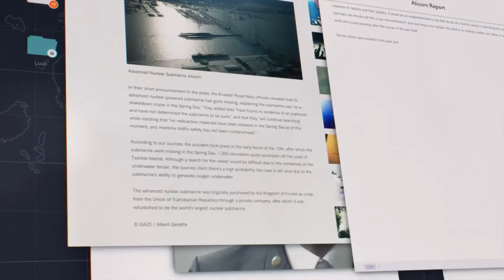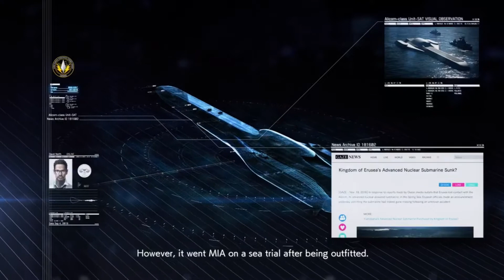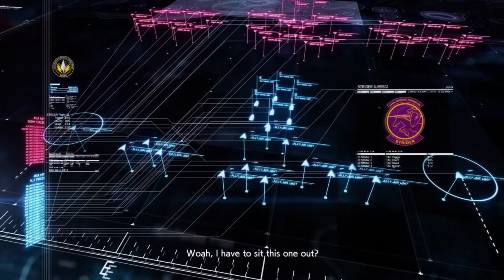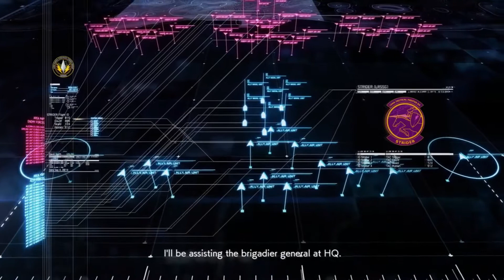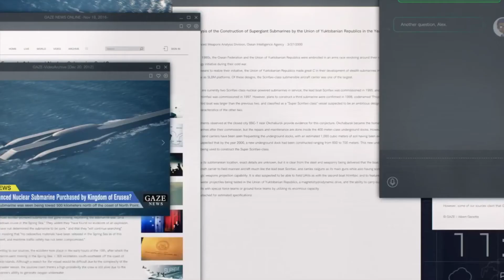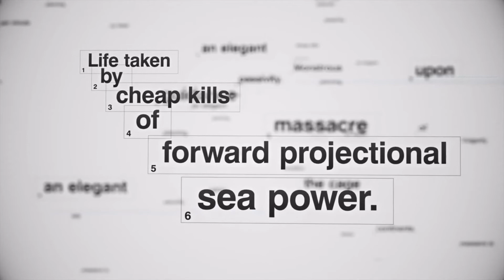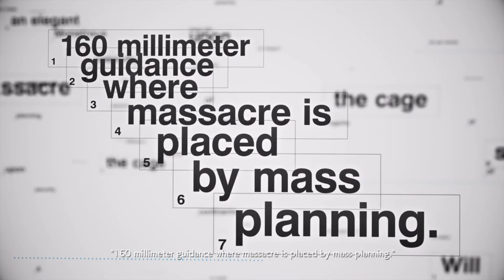ACE COMBAT 7 ~ DLC Mission 1 (Strider 1's F-22A) | In 日本語 Japanese (English Subtitles)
This is the Japanese version of the first DLC mission I promised a while back! Enjoy! :D

After Osea brought down one of the Arsenal Birds with Stonehenge and the destruction of Erusea's IRBM's in Sierraplatta, they were getting desperate. They decided to use one of Yuktobania's super subs named the Alicorn, an improvement over the original Scinfaxi and Hrimfaxi submarines, with superior firepower. Osea decides to try and take the sub from Erusean hands before it's deployed, sending in Strider Squadron to protect the fleet. A large aerial battle ensues. But little do they know the captain of the Alicorn, Mathias Torres, has something up his sleeve and Erusea is about to learn they made a terrible mistake with giving him the controls.